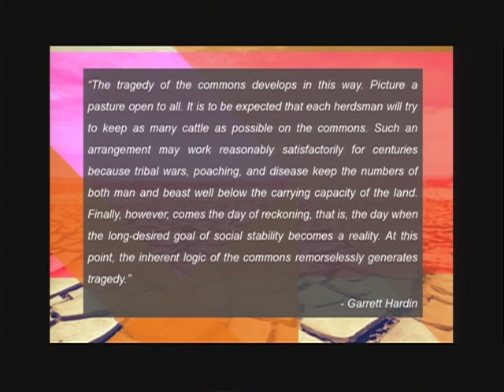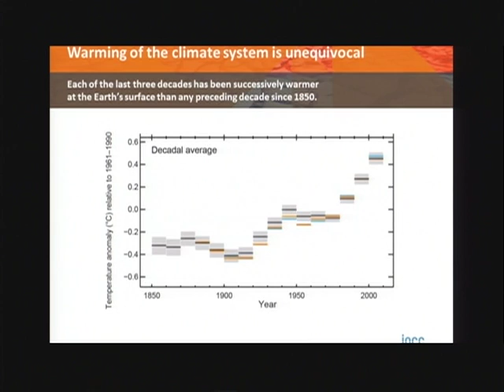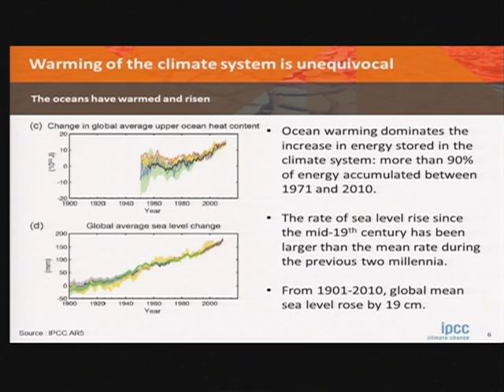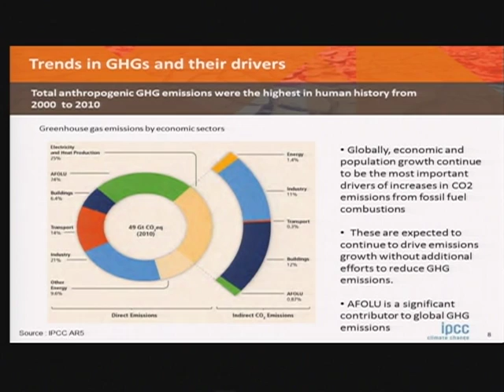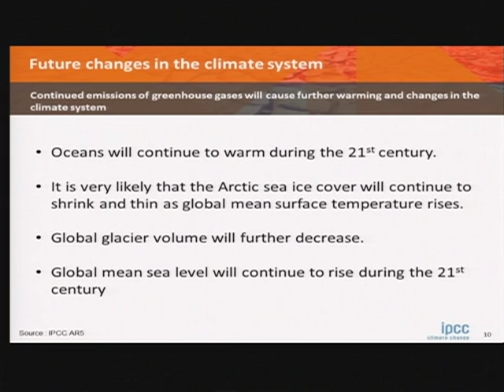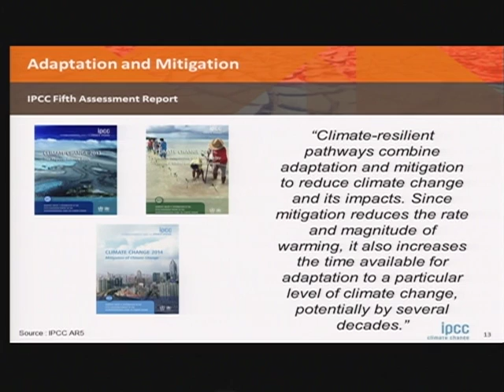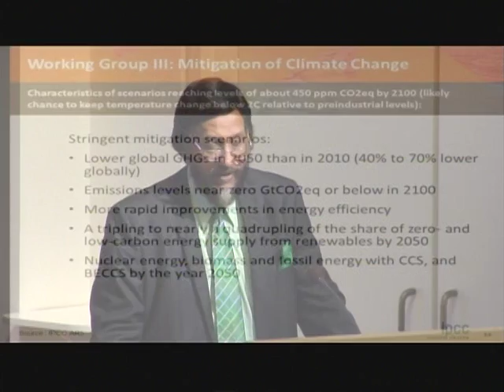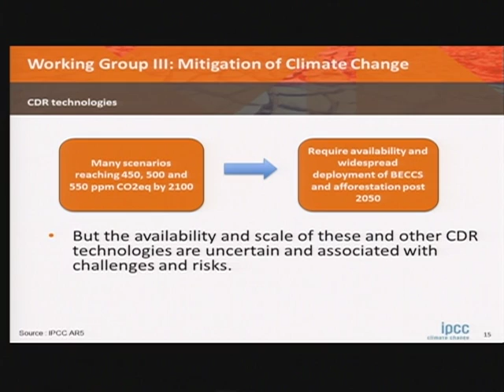Rajendra Pachauri, IPCC, Part 1 Robert Goodland Memorial Lecture, World Bank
Part 1 of memorial event for Robert Goodland on 18 April 2014 at The World Bank (more information with featured speaker Rajendra Pachauri, Chair, Intergovernmental Panel on Climate Change

Chair:  Jayasankar Shivakumar, President, The World Bank's 1818 Society

Speakers include:

Herman Daly, economist and co-founder, journal of Ecological Economics

Lee Talbot, Director-General Emeritus, International Union for the Conservation of Nature (IUCN)

Salah El-Serafy, Senior Economist Emeritus, World Bank

George Ledec, Lead Ecologist, World Bank

Michael Cernea, Senior Fellow, Brookings Institution

Hemanta Mishra, leading tiger and rhino conservationist

Michael Colby, Director, Eco-Development Associates

John D. Schiling, Senior Adviser, Millenium Institute

Nadia Saad, Environmental Specialist emeritus, World Bank

Daphne Wysham, Fellow, Institute for Policy Studies

Neil Hughes, alumnus, World Bank

Mary Oakes Smith, Executive Director, Iraqi Women's Fellowship Foundation

Ka-Yee Ivy Lau, Junior Professional Associate, World Bank